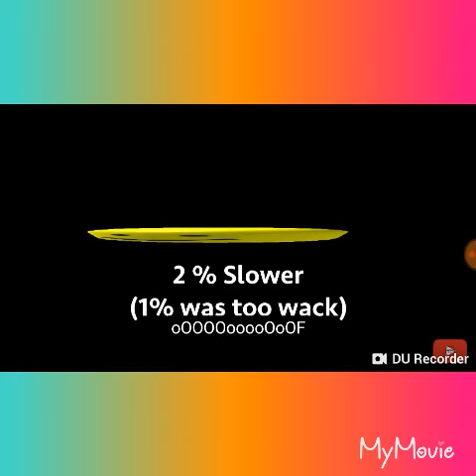Different types of OOFs